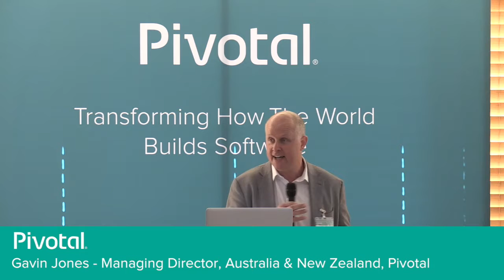Welcome and Opening from Gavin Jones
Gavin Jones, Managing Director, Australia & New Zealand, Pivotal welcoming guests and opening the 2017 Pivotal Sydney Open House Event.